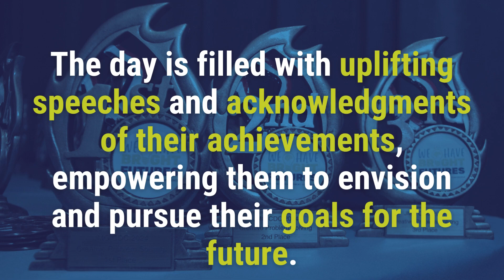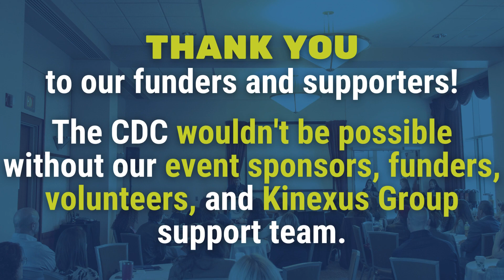2024 Jobs for Michigan's Graduates Career Development Conference